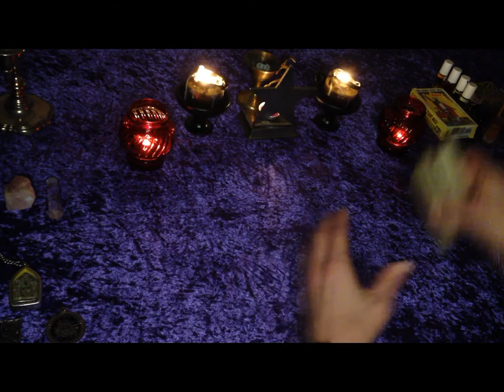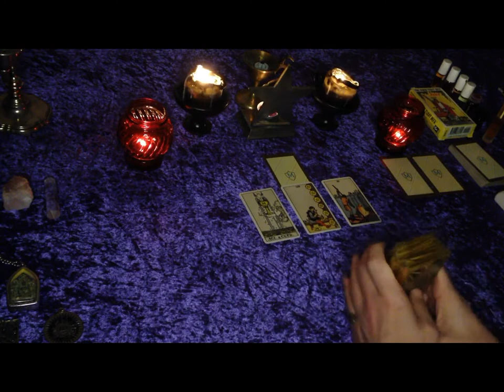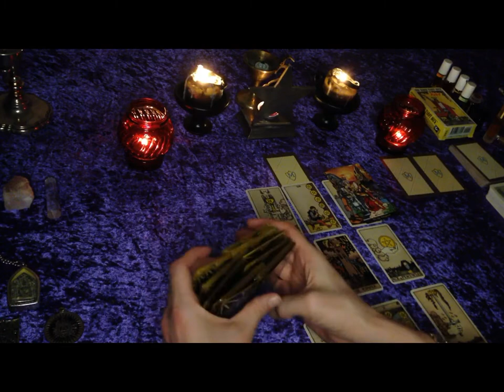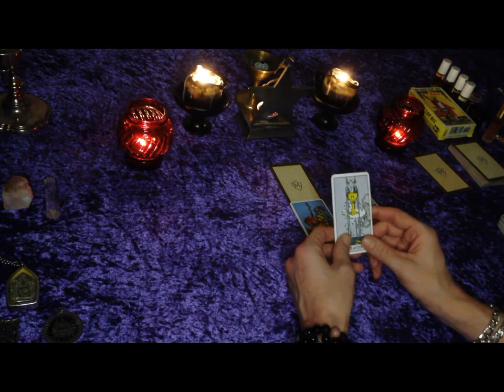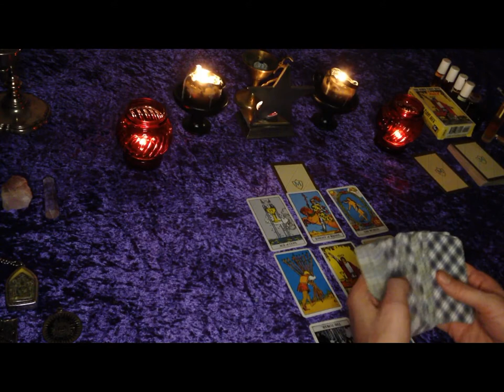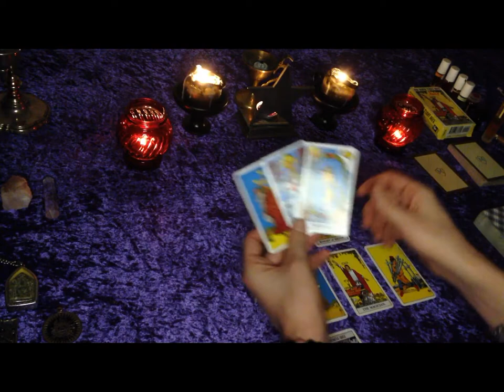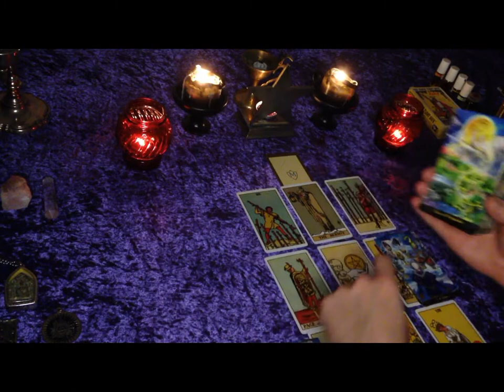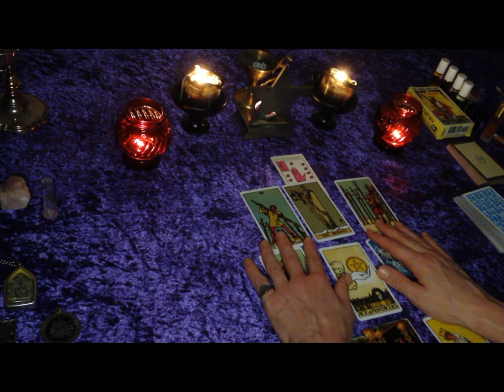Pick a card - How is she feeling about me. For MEN only !!! TIMELESS tarot reading